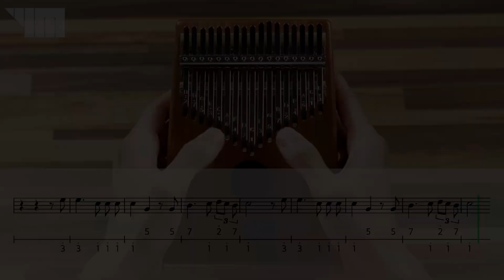슈베르트 - 겨울나그네 보리수 [칼림바] 수업 - 3. 파트2 A섹션